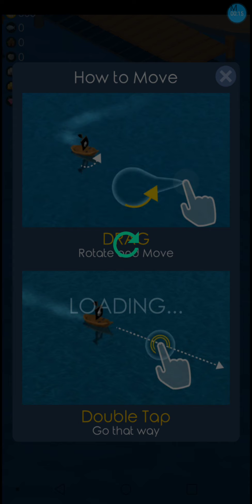Playing dokdo Fishing Ep-1